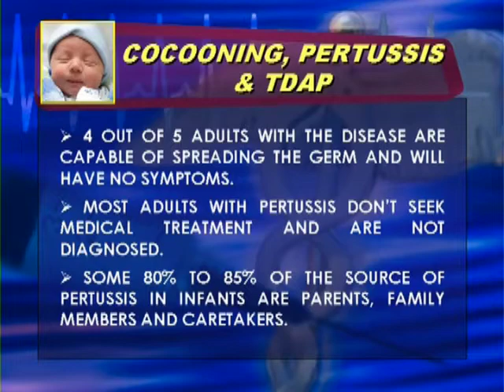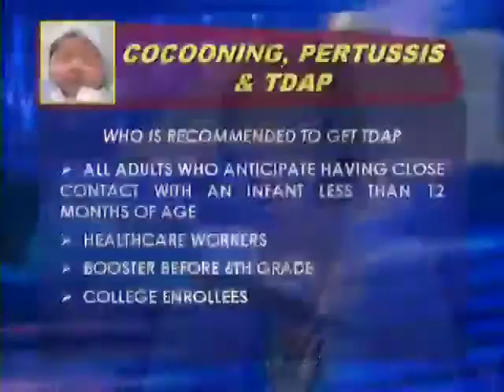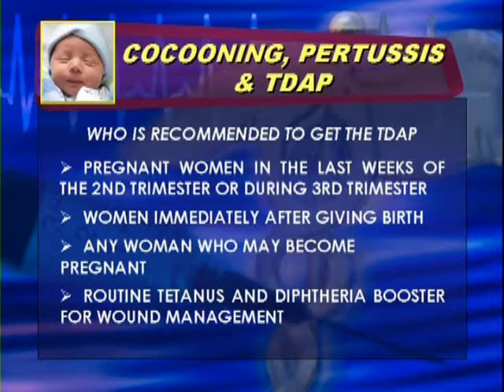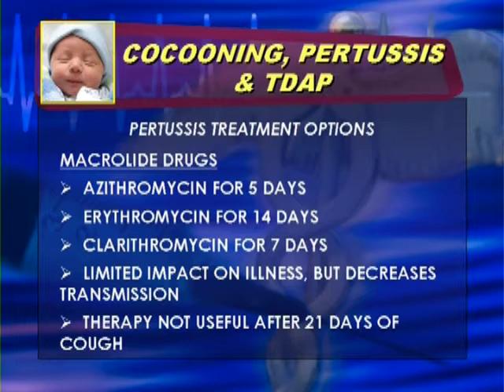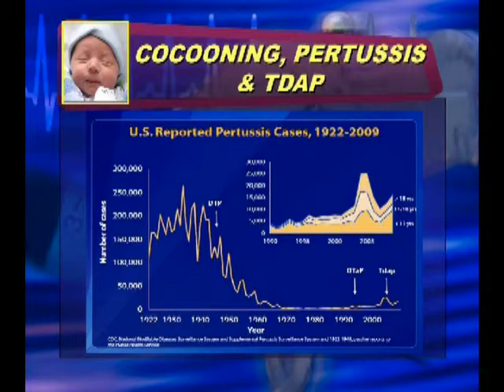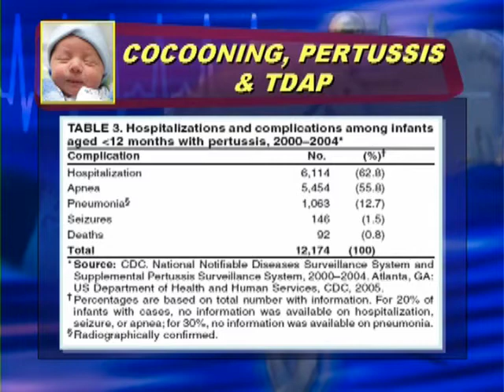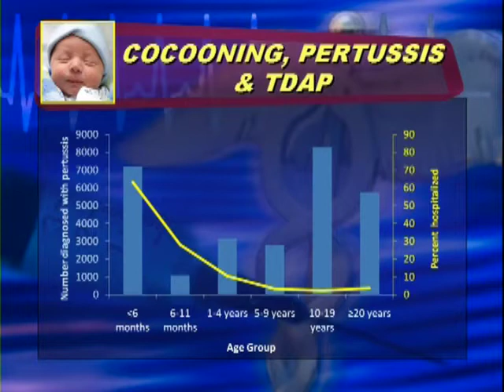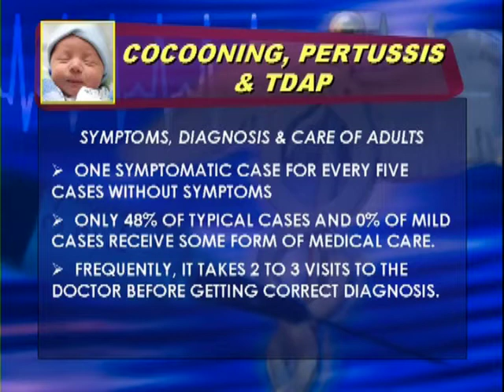Cocooning against Pertussis (Whooping Cough) on the rise - Health Watch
As the incidence of pertussis increases amongst infants nationally, statewide and locally, the Virginia Department of Health would like to advise residents on ways they can protect this vulnerable population.  Some 80% to 85% of the pertussis sources are family members and caretakers.  The rate of pertussis infection in infants too young to be fully immunized (6 months of age and younger) has increased by as much as 20 times. There were 27,550 cases of pertussis in the United States in 2010.  In Virginia alone, there were 344 cases.  These numbers are expected to increase in 2011.
 To help combat this growing issue, Hampton Roads health districts are implementing a targeted immunization strategy called "cocooning."  A cocoon is a nurturing environment that envelopes and protects new life. Similarly, members of local communities are encouraged to create a "cocoon" of protection, by ensuring that a booster dose of the tetanus, diphtheria, acellular pertussis (Tdap) vaccine is given to postpartum women, contacts/caregivers of infants younger than 1 year, and health care providers, especially those who treat infants less than 1 year of age.  Why is cocooning necessary?
 91% of the deaths from pertussis in the last decade are in infants, 6 months of age or less.
 More than 50% of infants, less than 1 year of age, who get pertussis must be hospitalized.
 Coughing fits due to pertussis infection can last for up to 10 weeks or more, with the disease being communicable in the first 3 weeks.
 Less than 10% of adults have protection from the disease and 4 out of 5 adults with the disease are capable of spreading the germ and have no symptoms. Most adults don't seek medical treatment and/or not diagnosed.
 A 2007 study published in the Pediatric Infectious Disease Journal, reports that 44% of the source of pertussis infection in infants was a parent, sibling or grandparent.  Other caregivers (i.e., daycare providers etc.) are included in the remaining 56%.

The Tdap vaccine is very safe, with minimal side effects, e.g., redness and soreness at site of injection. It can be given even if a recent tetanus and diphtheria (Td) shot has been received.  It is recommended and approved for use in:
 Pregnant women in the last weeks of the 2nd trimester or during the 3rd trimester,
 Women immediately after giving birth,
 Any woman who may become pregnant,
 Routine tetanus and diphtheria booster or wound management,
 All adults who anticipate having close contact with an infant less than 12 months of age,
 Healthcare workers,
 Booster before 6th grade,
 College enrollees.
The Virginia Department of Health is seeking your assistance in disseminating this important message to Hampton Roads residents.  If you would like to interview Dr. Demetria Lindsay, Norfolk Public Health Director, to discuss "cocooning" and pertussis in a news feature, feature article or on your community affairs television or radio program, please call or e-mail .